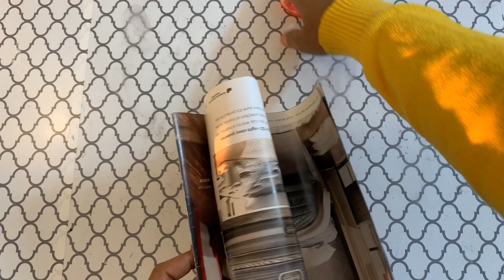Mandir DIY|| Mandir design|| How to make Mandir at home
how to make temple at home || mandir DIY|| cardboard temple DIY ||
Mandir making at home
diy Mandir USA
Items required
 Cardboard board boxes
Cutting scissor or knife
Glue /  strong adhesive
Decorative cloth
Contact paper
Old magazines
 Beads garlands
Round ball for making gumbad
Foam board to make base
Wool for making Pom Pom
String lights
Golden paint
First Take three boxes two of same size and big one for middle,then cut it like in the video and design the sides like I did and glue all three boxes together.I made the pillar by rolling magazine and glue decorative red cloth.to give cardboard extra strength I first painted with acrylic paint and after it is dried up again painted it golden.to cover the front designed the front with cardboard and glued beads on it.made te gum bad by cutting three cardboard in triangle shapes and attached at the top and decorated it with golden small balls and beads.
Then I attached all the temple structure on big cardboard little strong one .made the outer boundary by glued small glasses and glued wool pompoms on it.

Please see the video for making of temple.